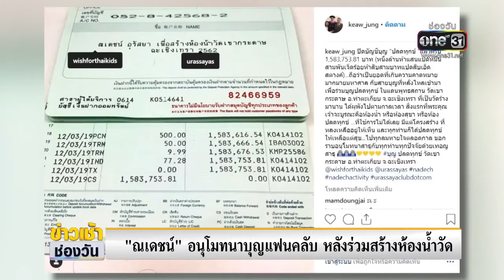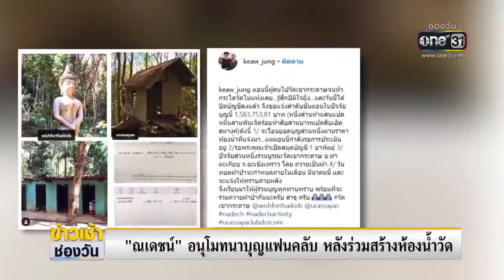“ณเดชน์” อนุโมทนาบุญแฟนคลับร่วมสร้างห้องน้ำวัด ประเด็นร้อน one บันเทิง Mar 14, 2019